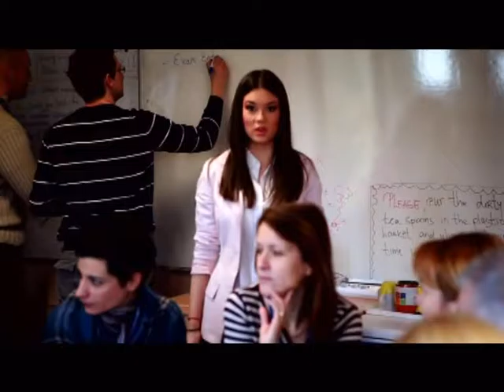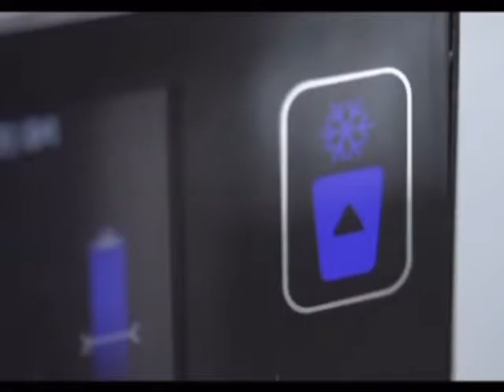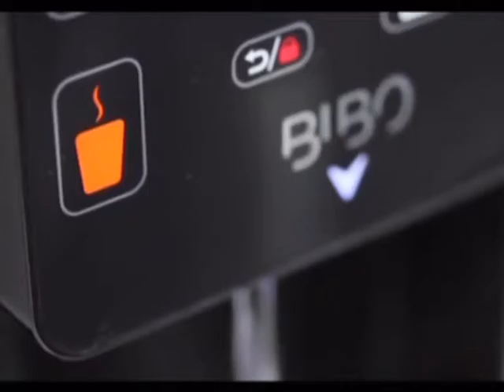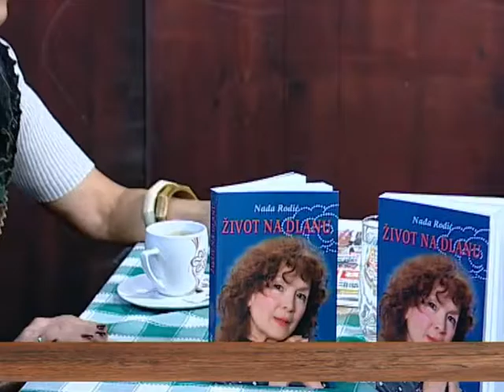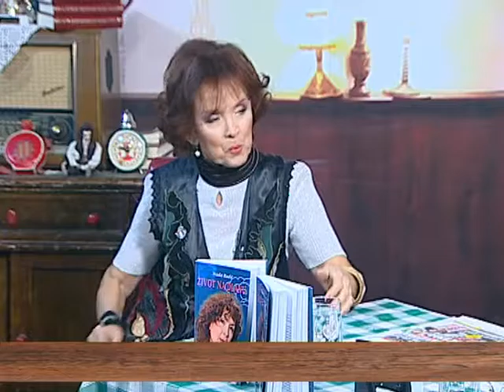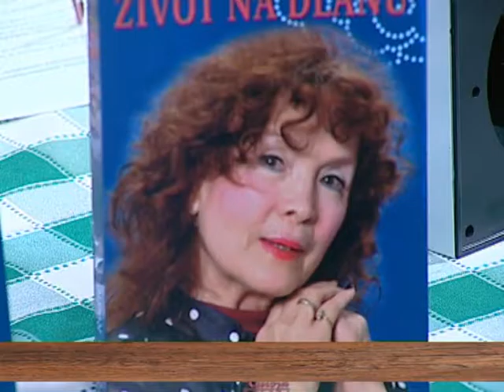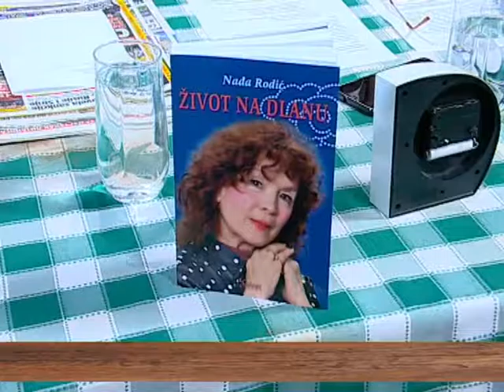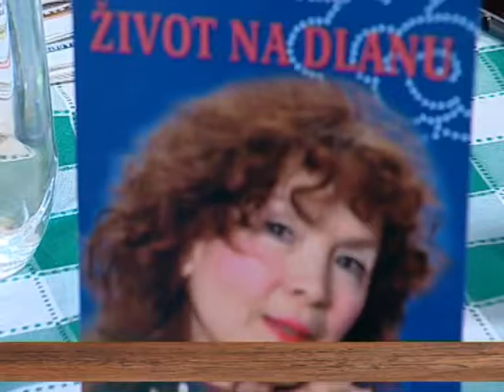EMISIJA UZ JUTARNJU KAFU 27.10.2016. VANJA MILOŠEVIĆ I NAĐA RODIĆ by NENAD PAVLOVIĆ